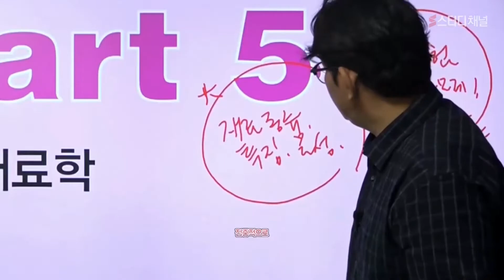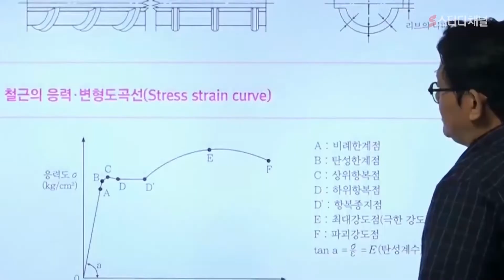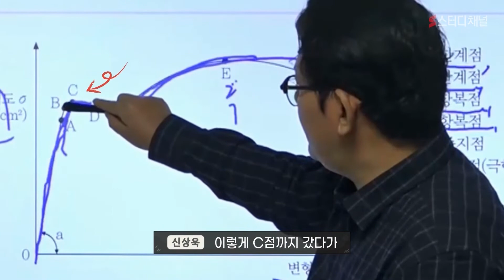건설안전기사 건설재료학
건설안전기사 건설재료학 강의입니다.
스터디채널은 여러분의 합격을 지원합니다!
건설안전기사 강의는 역시 스터디채널!